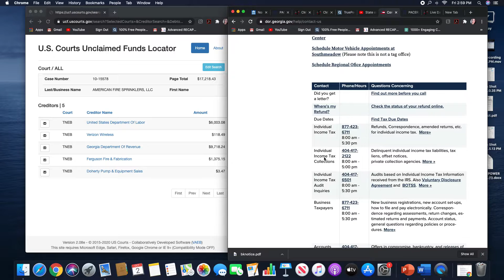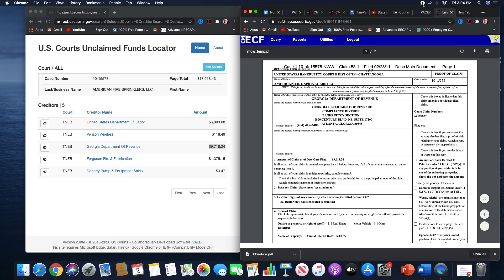I HATE CREDITOR CLAIMS-Bankruptcy Unclaimed Funds